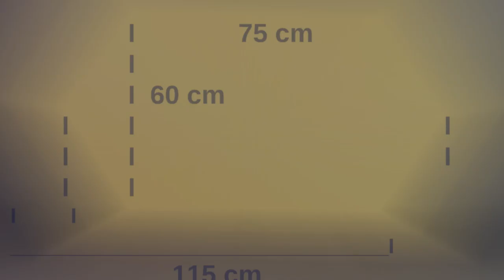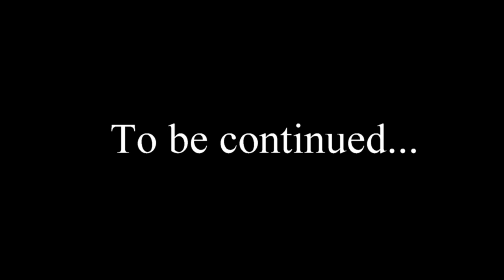How To Make Pet House from Cardboard Amazing Pet House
In today's video I show you how to make amazing creative cardboard house for pets.